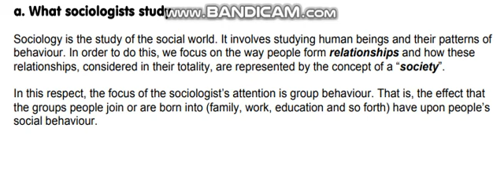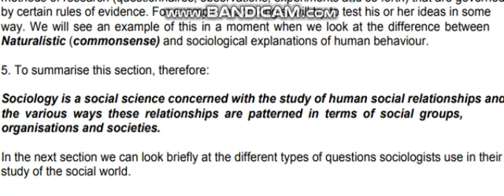How sociologist study society